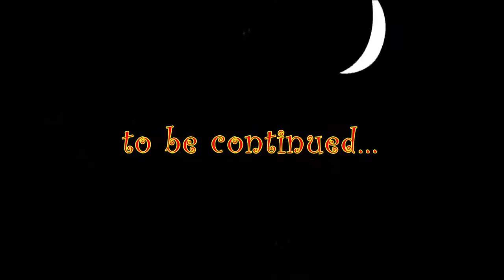Siftaan - Money Aujla Feat. Yo Yo Honey Singh